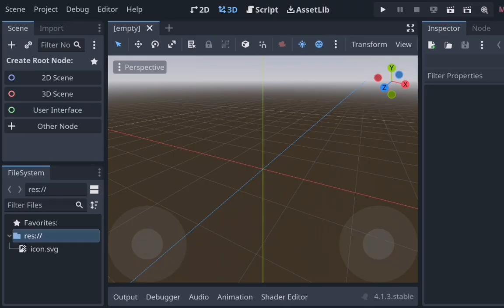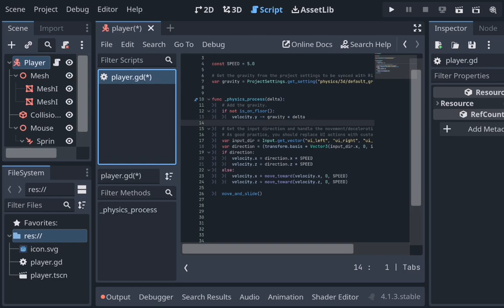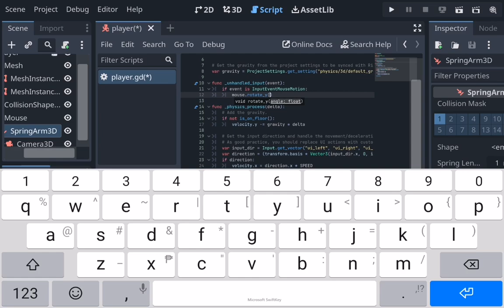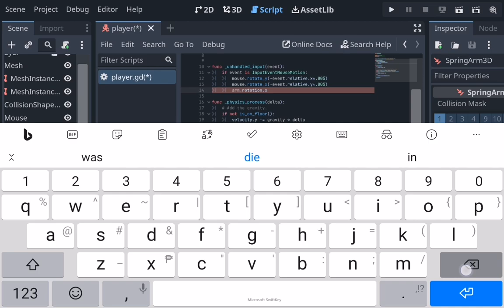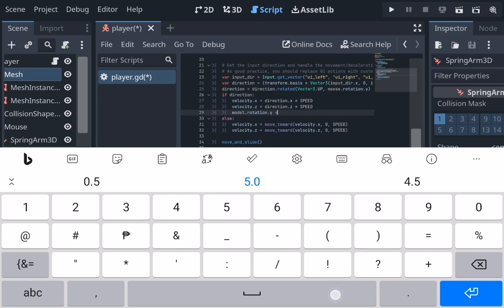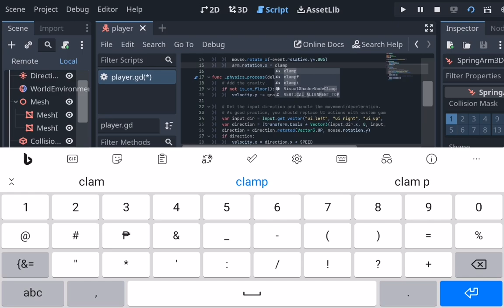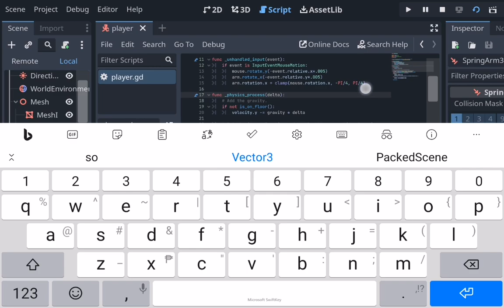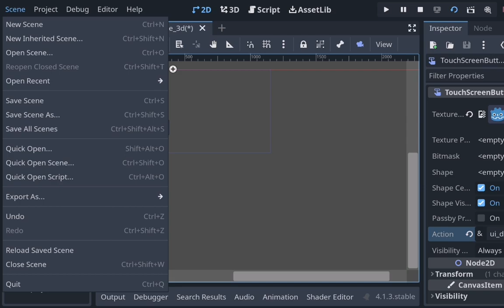Third Person Controller Tutorial for passing 4 subs | NoJvke | Easy/Beginner level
EASY TUTORIAL

ALR see you when I hit 6 subs I'll make a full tutorial on a full game with enemies so sub if you wanna see
Goal is: 10 views